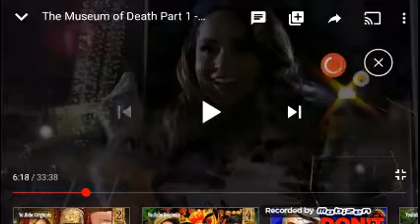Etn 4 glass case scene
In the 1940s bretman ( the playboy ) and joey ( the savant ) free his 8 friends Justine Timothy destorm tana gabbie Alex colleen and rosanna by breaking the exhibit.
I don't own escape the night the original goes to joey graceffa and Brian graden media.